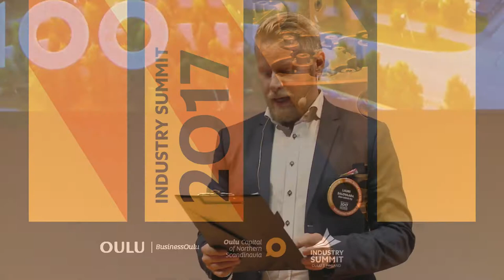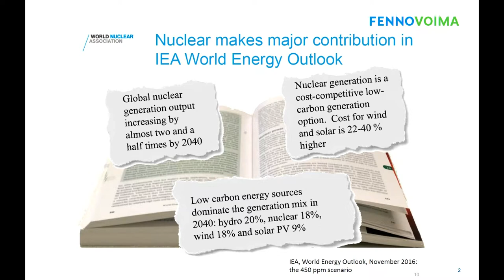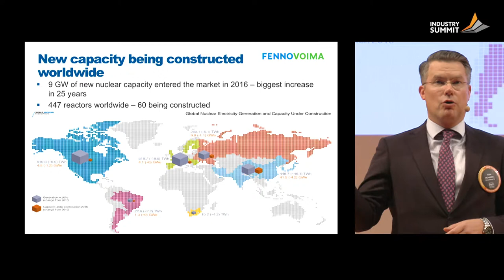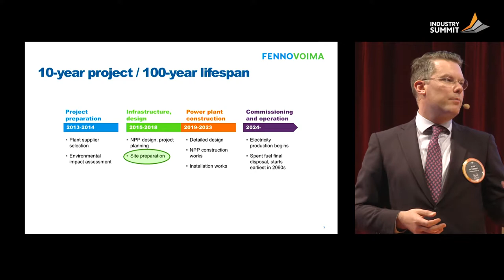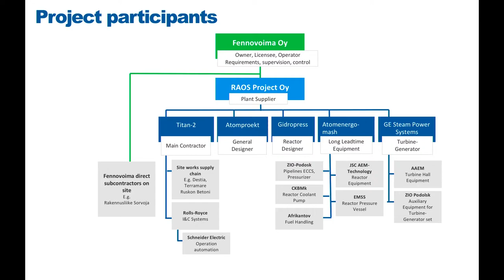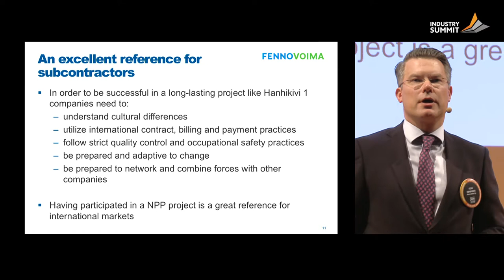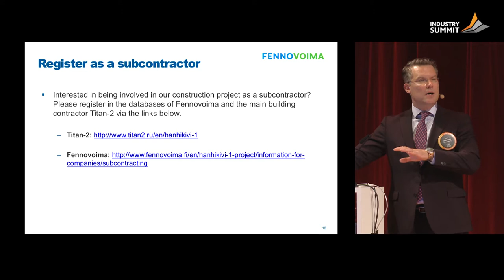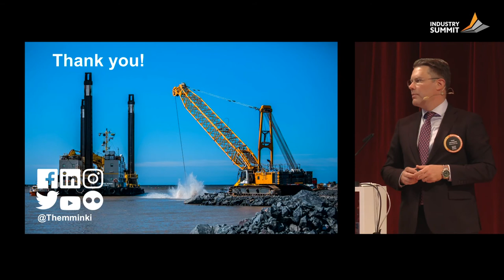Toni Hemminki, Fennovoima. Fennovoima – a gateway to international markets.